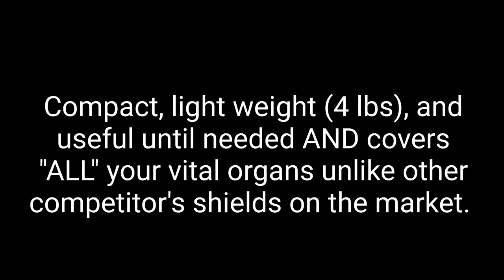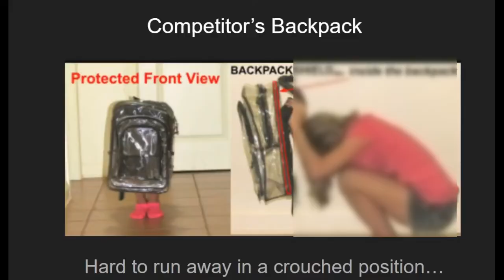Ballistic Binder Video 1 1 2022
The expandable binder shield provides multifunctional personal protection that can provide Level IIIA protection under the U.S. National Institute of Justice (NIJ) standards for ballistic protection and can absorb the impact of a 357 Sig or .44 Magnum round and smaller caliber bullets.
​​The binder panels  can quickly deploy in less than a second into the fully extended length to cover 29.5 inches long for protection of all vital organs.  Edges are designed to contain the bullet so it does not ricochet and strike someone else and providing personal protection from gunfire or other dangerous projectiles, and can be used as a binder or storage clip board. This is the last binder you will ever need to buy.